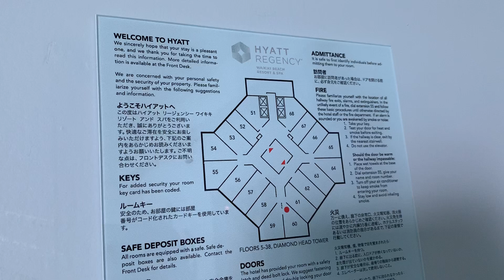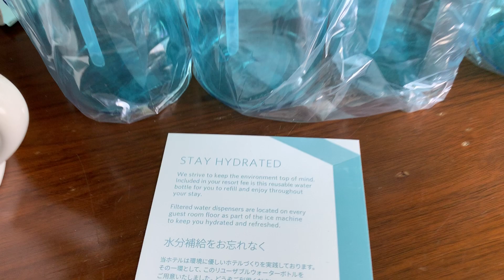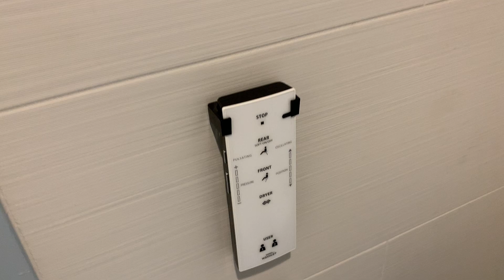Room Tour - Hyatt Regency Waikiki Beach, Ocean Front Room 33rd Floor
Hyatt Waikiki Beach Honolulu
Ocean Front Room with a view